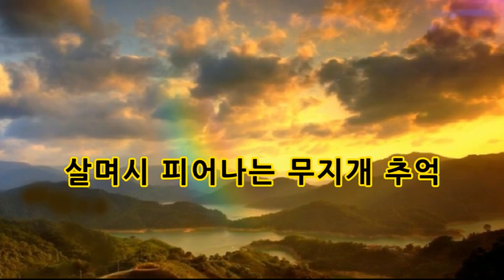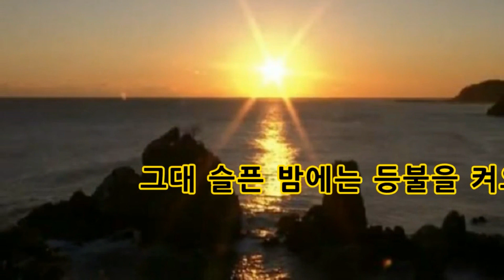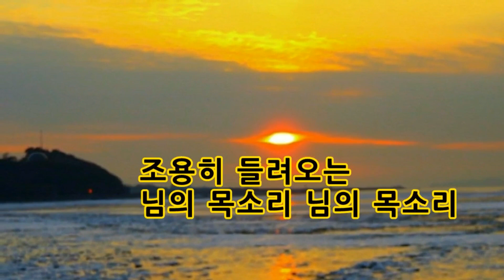"등불" 작사 장동길/작곡 안치행영/테너 박종화